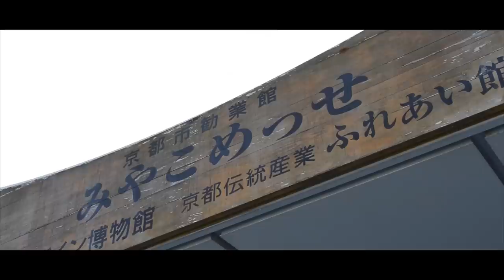The Bonsai Art of Japan - Episode 31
A tour of the Taikan-ten exhibition 2014.